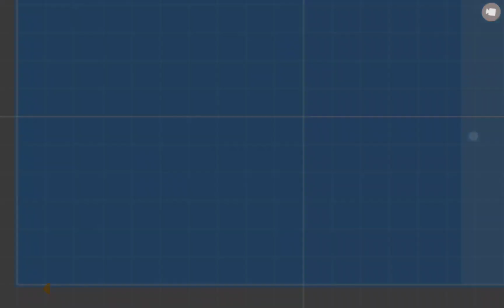brilliant heat tank! blueprint shared next video!